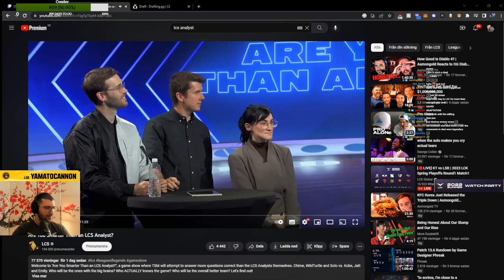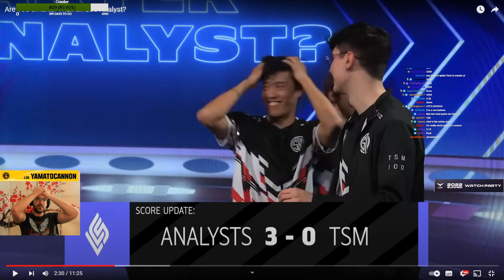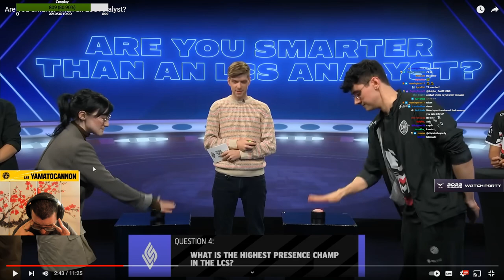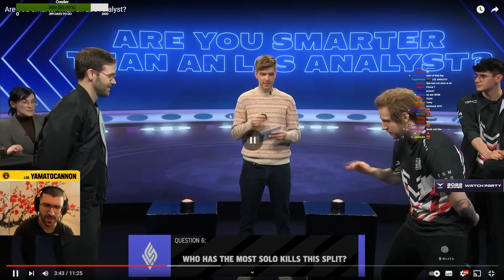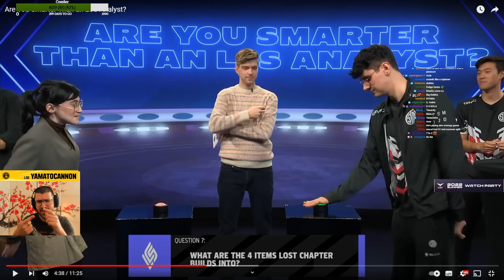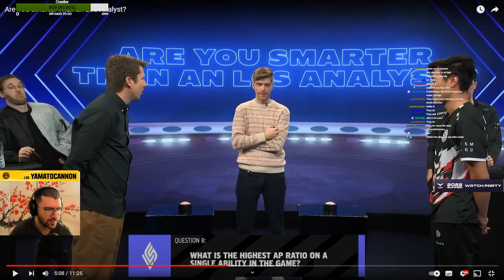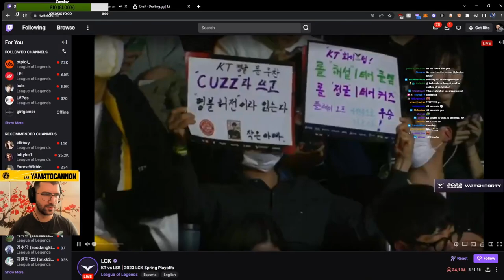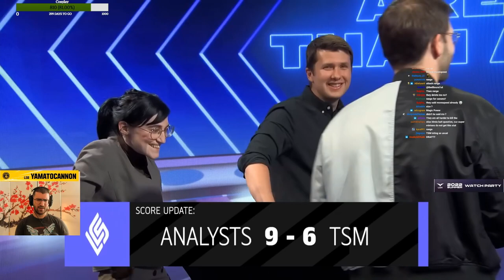Are You Smarter Than an LCS Analyst? | YamatoCannon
LCS dropped a video where the casters of the LCS 2023 Spring Split battle in a quiz with TSM. Who do you think is smarter? And is Jakob or even you even smarter than them?